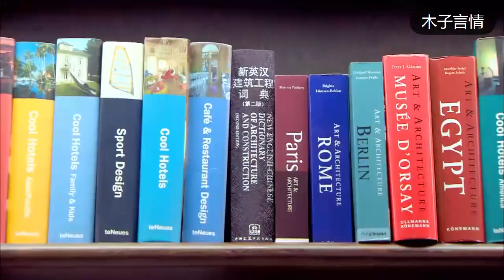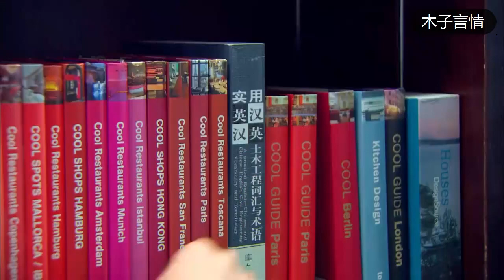灰姑娘急需字典救命，霸道總裁卻偏偏不給她，衹爲享受灰姑娘的軟萌撒嬌💖ChineseDrama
【劇情簡介】六年前，她的男朋友瀝川不辭而別，離開了小秋，對自己如此深愛的人一無所知。 小秋心碎，後來偶然碰到瀝川，這時連她也不確定自己是否有能力接近他。
【主演】高以翔，焦俊艷，连凯，林佑威，吴辰君

This video clip is from a TV series

【Drama name】The best Lichuan
【Synopsis】Six years ago, her boyfriend Li Chuan left without saying goodbye, leaving Xiao Qiu bereft and at a loss as to how someone she loved so deeply could leave her so suddenly. Broken hearted, Xiao Qiu accidentally comes across Li Chuan later, at which time even she is no longer sure if she has the strength to approach him.
【Cast & Credits】Godfrey Gao,Jiao Jun Yan,You Wei Lin,Andrew Lien,Wang Mika